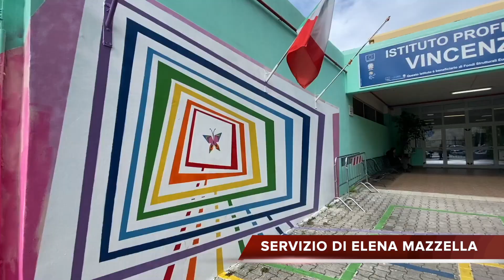CARENZA AULE, IL GRIDO DI SIRONI: DOPO 24 ANNI NULLA SI PROFILA ALL'ORIZZONTE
A seguito dell'ennesimo campanello d'allarme lanciato con una lettera aperta dal preside Mario Sironi circa la carenza delle aule all'Istituto alberghiero V. Telese che costringe i nostri giovani e il corpo docente  a doppi turni che compromettono la loro libertà a il loro tempo libero.